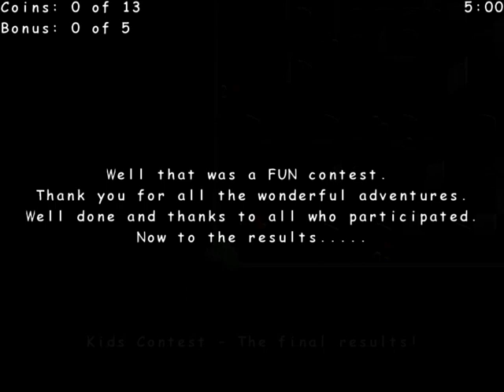Kids Contest - The Final Results! (KIDSCOMP) - Mette - Return to Wonderland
The results of Mette's Kids Contest in 2006 are finally here! (as in, finally on the channel.) Hope you enjoy :)